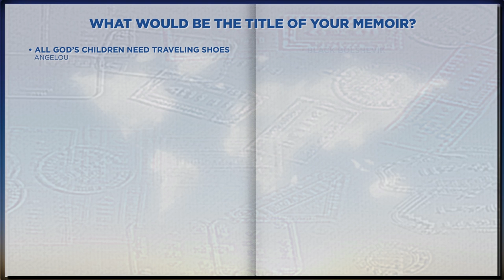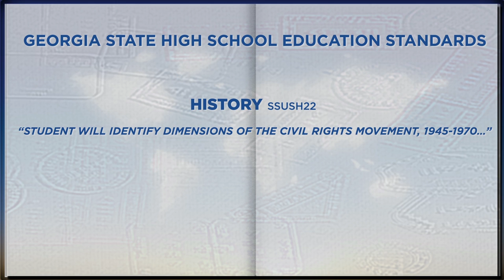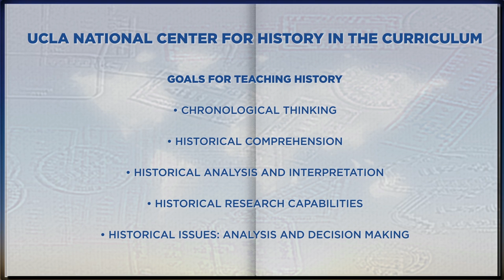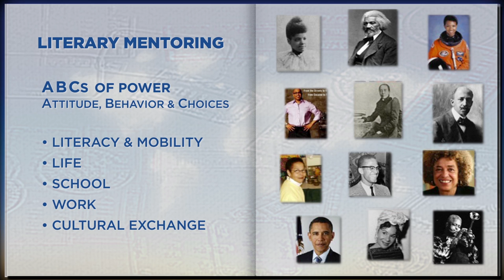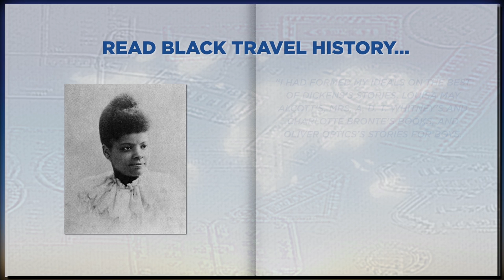Black Passports: Travel Memoirs as a Tool for Youth Empowerment (SUNY, 2014)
Music: Les Nubians and Dizzy Gillespie. This video outlines contents of the book Black Passports and weaves together visuals of Black world travelers with locations they visited.

BOOK DESCRIPTION: Black Passports is a resource guide that uses African American memoir to address a variety of issues related to mentoring and curriculum development. In this resource guide for fostering youth empowerment, Stephanie Y. Evans offers creative commentary on two hundred autobiographies that contain African American travel memoirs of places around the world. The narratives are by such well-known figures as Frederick Douglass, W. E. B. Du Bois, Billie Holiday, Maya Angelou, Malcolm X, James Baldwin, Muhammad Ali, Richard Pryor, Angela Davis, Condoleezza Rice, and President Barack Obama, as well as by many lesser-known travelers.

Book and video includes information about state of Georgia high school curriculum standards and reference to HB 2281 in Arizona. The book  serves as a tool for "literary mentoring," where students of all ages can gain knowledge and wisdom from texts in the same way achieved by one-on-one mentoring, and it also provides ideas for incorporating these memoirs into lessons on history, geography, vocabulary, and writing. Focusing on four main mentoring themes—life, school, work, and cultural exchange—Evans encourages readers to comb the texts for models of how to manage attitudes, behaviors, and choices in order to be successful in transnational settings.

"This book provides a new and refreshing way to think about Black youth and issues of empowerment. It will be a useful tool for teachers, parents, scholars, and community organizers, leaders, and activists."      — Valerie Grim, Indiana University Bloomington

Prologue: "Wisdom Is the Best of All Treasures": Adolescent Development and the ABCs of Power
1. Introduction: Literary Mentoring
2. Life
3. School
4. Work
5. Exchange
6. Conclusion: Writing Your Own Freedom Papers
Epilogue: Regeneration, A Song for Strong Bones
Appendix A: Alphabetical List
Appendix B: Passport Geography
Appendix C: Passport Vocabulary
Appendix D: Nenoku Poetry

Please forward to all lists (especially mentoring organizations, youth group directors, K-12 geography and history teachers, librarians, and media specialists).